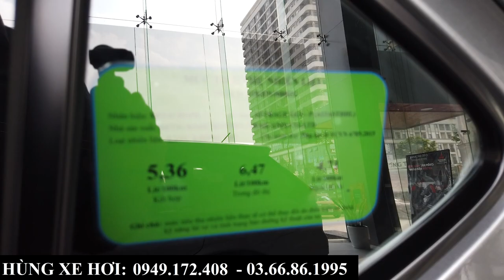Giá xe Mitsubishi Attrage 2022 | Giảm giá tương đương 100% thuế trước bạ tại Bắc Ninh, Bắc Giang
+ Hotline Tư Vấn: 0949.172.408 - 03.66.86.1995